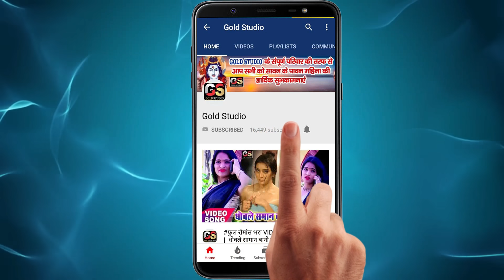2021_VIDEO_SONG - Laika Tohara Ke Papa Kahate || लईका मौसी मौसी बोलता 2 || Raju Raftar, Neha Raj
Song : Laika Tohara Ke Papa Kahate
लईका मौसी मौसी बोलता 2
Singer : Raju Raftar, Neha Raj
Lyrics :